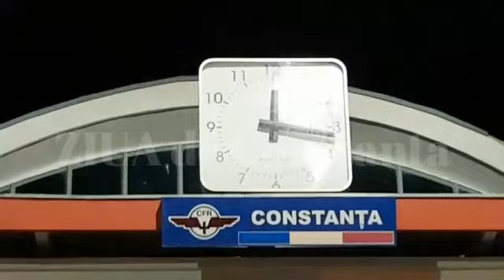Echipaje ale ISU Dobrogea în Gara Constanța. Simulare a unui accident (VIII)